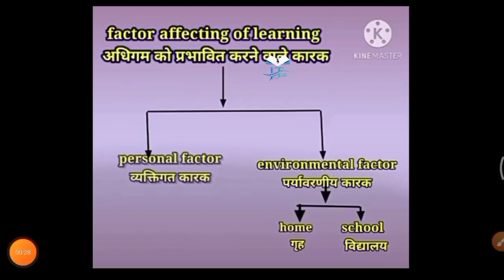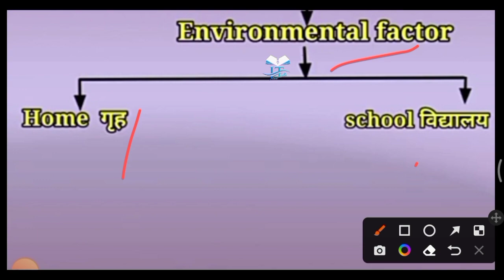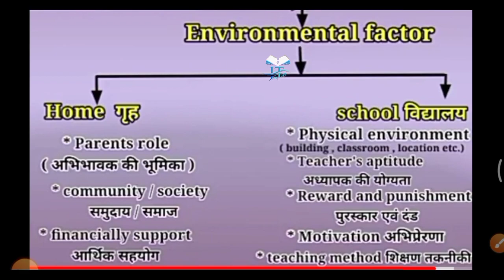factors_affecting_of_learning अधिगम को प्रभावित करने वाले कारक B.Ed D.El.Ed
Dr. Ram manohar lohiya awadh university B.Ed subject details / , / raml 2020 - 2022 B.Ed subjects /
/raml 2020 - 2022 B.Ed syllabus / Awadh university ayodhya bed subject 2021 / / Dr. rml 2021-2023 syllabus / dr. Rml 20201 subject and syllabus /
 Dr. Ram manohar lohiya awadh university ayodhya B.Ed syllabus
/ Dr. Ram manohar lohiya awadh university faizabad B.Ed syllabus